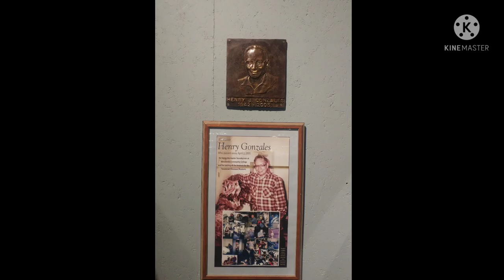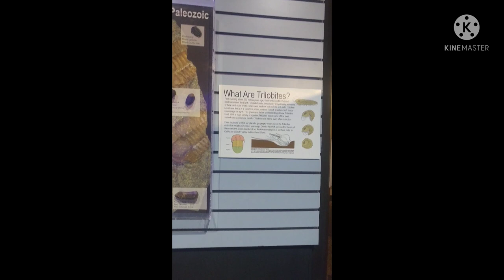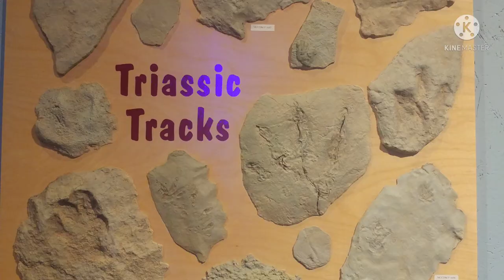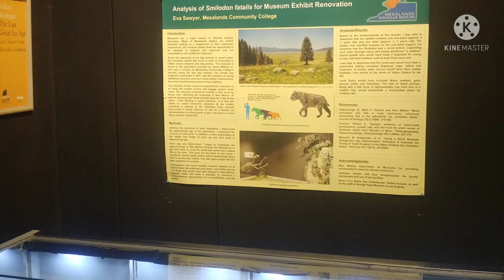Exploring Mesalands Dinosaur Museum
We visit the dinosaur museum of mesalands in Tucumcari,new mexico MUSIC FROM DAR GOLAN SONG -abstract liquid background! from FREE music use follow DAR GOLAN on his YouTube channel